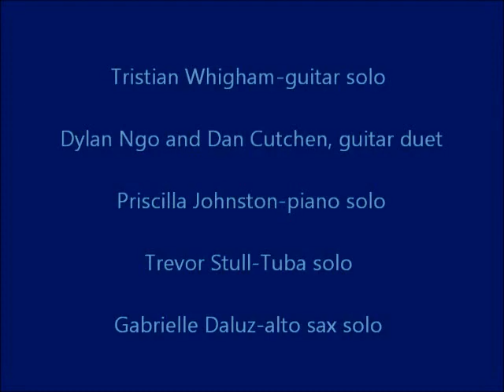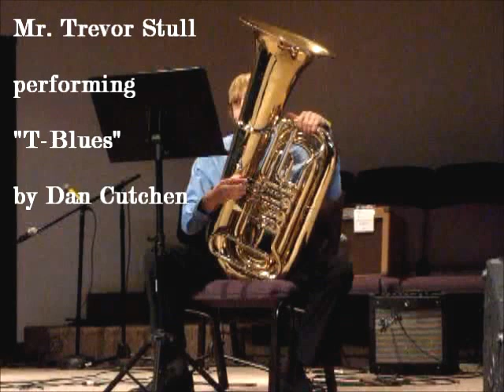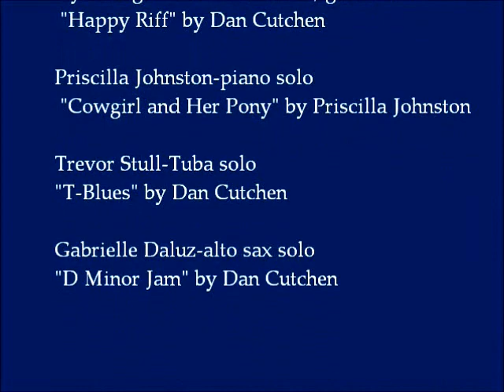Smokin' guitar solo, guitar duet, student composer, Tuba jazz solo and alto sax jazz solo!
Dan Cutchen Music Studio presents a few acts from our 2012 Spring Student Concerts.  Tristian Whigham-guitar solo, "Deliverance" by Dan Cutchen; Dylan Ngo-guitar, "Happy Riff" by Dan Cutchen; Priscilla Johnston-composer and pianist, "Cowgirl and Her Pony" by Priscilla Johnston; Trevor Stull-Tuba, "T-Blues" by Dan Cutchen; Gabrielle Daluz-alto sax, "Dm Jam" by Dan Cutchen.  SPECIAL THANKS to Matthew Cutchen for playing drums!